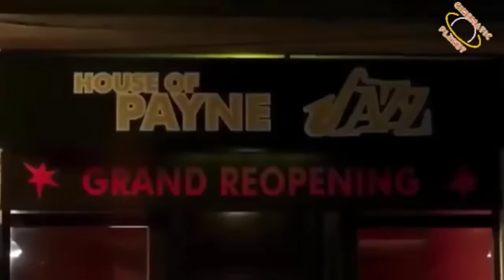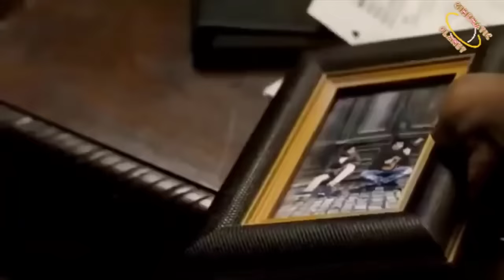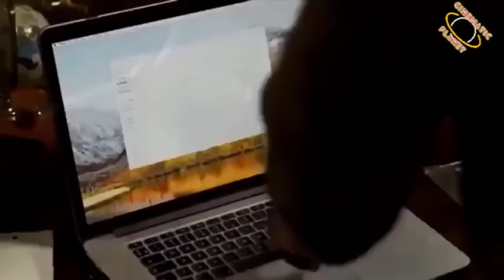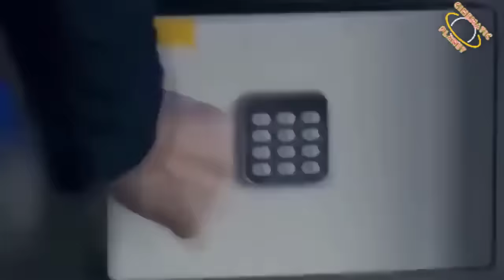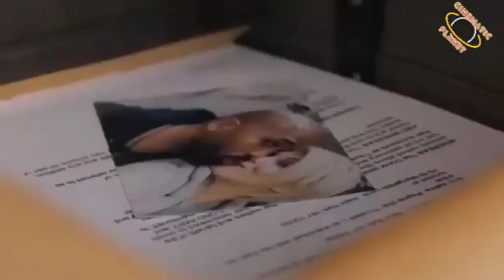Film D'action Complet Michael Jai White 2021 VF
Un ancien soldat très protecteur pour la famille forme une équipe pour traquer un mystérieux ennemi et venger l'assassinat de son frère. Ce dernier a été tué par des criminels très recherchés.
Après la mort de son frère lors d'une mission en Roumanie, un ancien soldat forme une équipe pour traquer un mystérieux ennemi et accomplir sa vengeance.